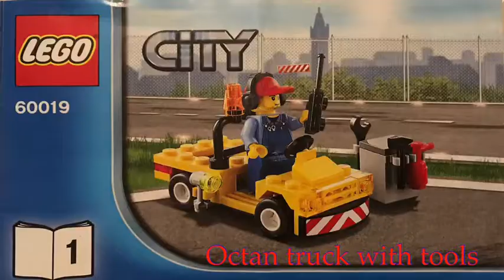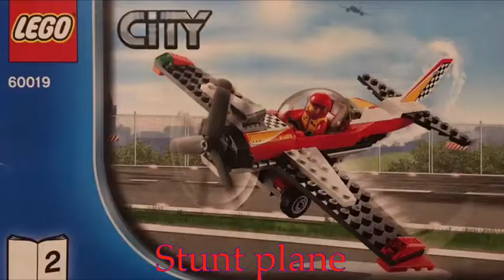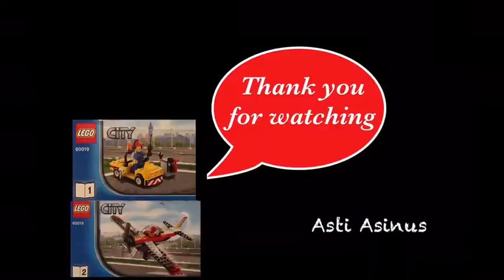Lego City 60019 Stunt Plane, Lets Build Lego review